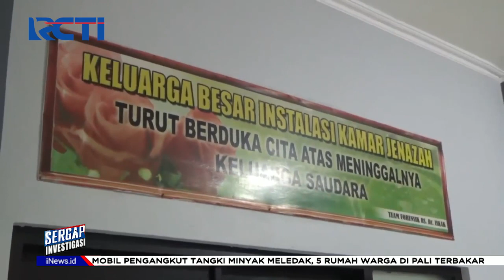Sergap 30 Juni Segmen 01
Sergap 30 Juni 2022